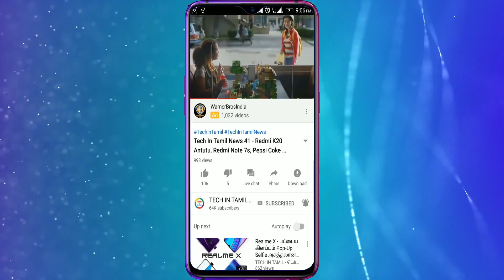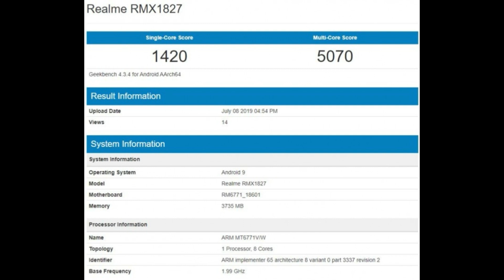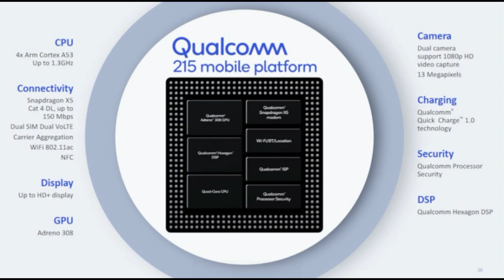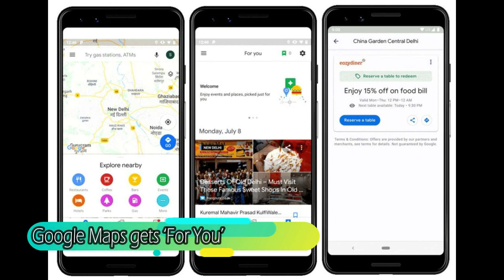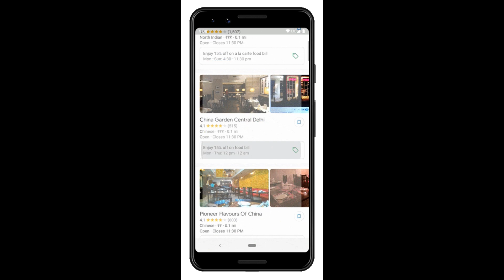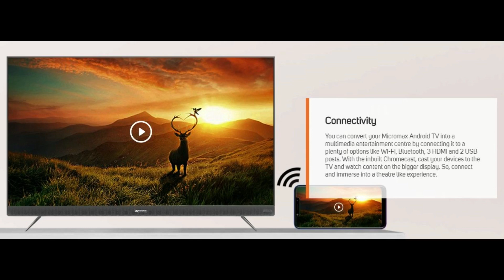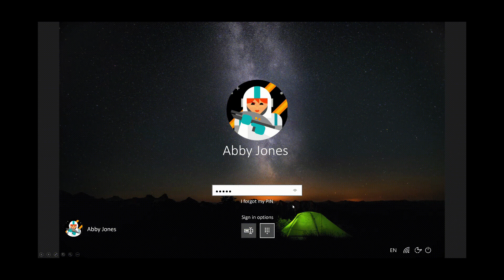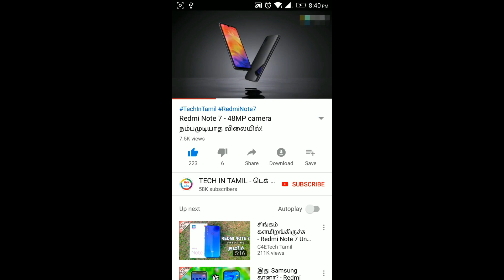Tech In Tamil News 50 - Flipkart Credit Card, Honor 9X Teaser, LG Ai Thinq TV, Honor Play 8 & More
Tech In Tamil News 50 features Nokia 9 Pureview launch, Honor 9X Teaser, Realme 3i, Galaxy Note 10+ & More